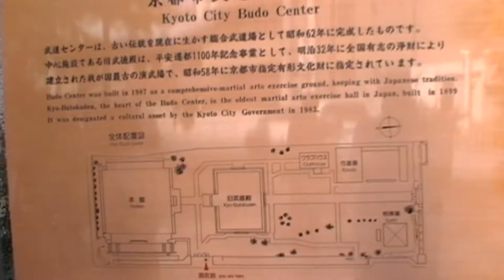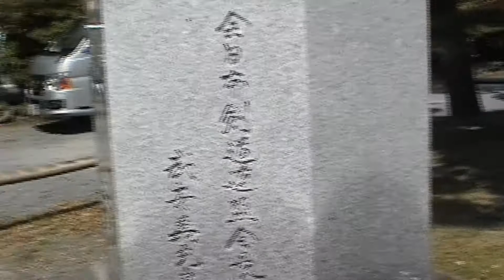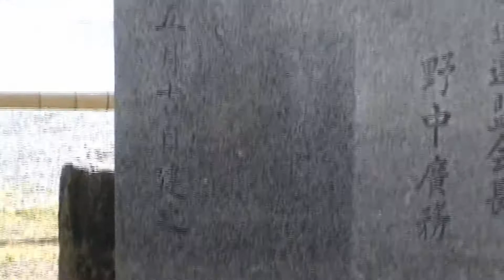Kendo Embutaikai at the Butokuden in Kyoto, May of 2008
A walk through the stalls outside the Butokuden grounds and peek into the activities inside. Filmed in Kyoto, 2008.